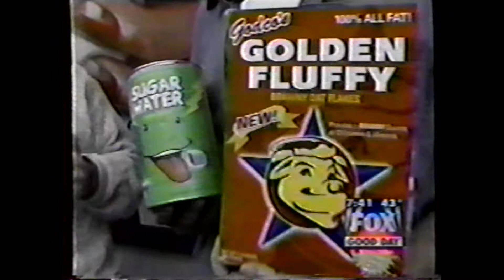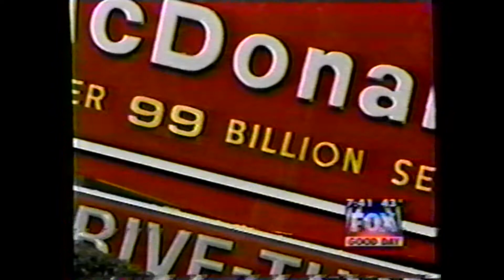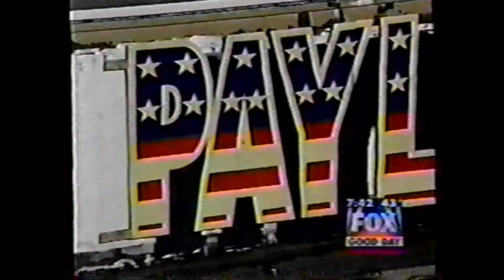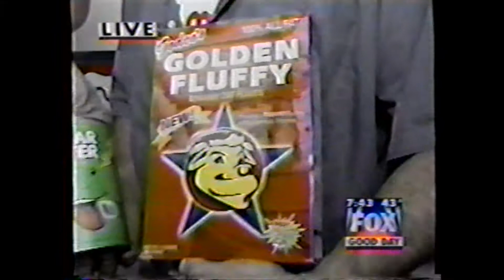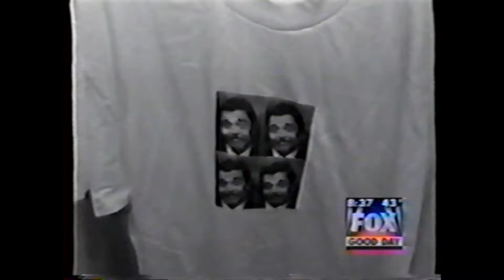Golden Fluffy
Marc Brodzik Glden Fluffy Media